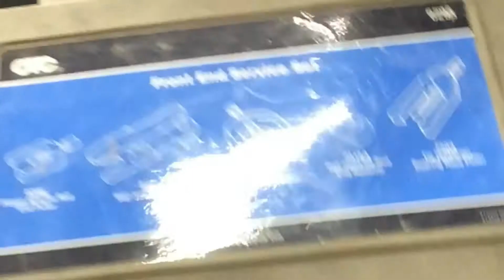2004 Cadillac Escalade Inner and Outer Tie Rod Ends